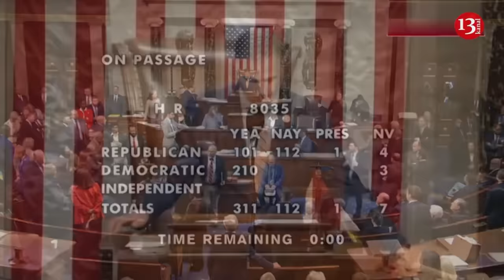Russian servicemen show the burning, destroyed equipment and trucks in Ukrainian steppes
Soldiers of the occupying Russian army hve demonstrated the armored fighting equipment destroyed by the artillery and drone strikes of the Ukrainian fighters. Among them are 2S4 "Tulpan" self-propelled mortars, tanks, paratroopers' armored fighting vehicles, "Ural" and "Kamaz" trucks.